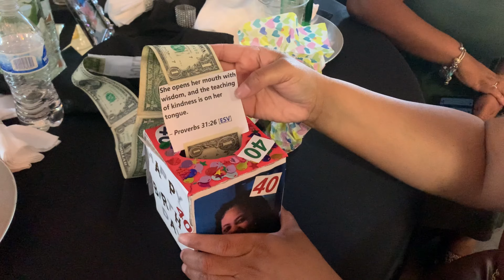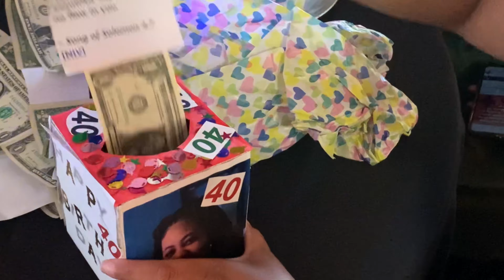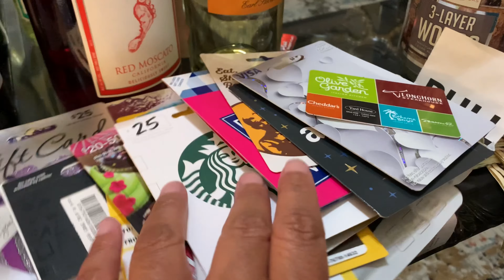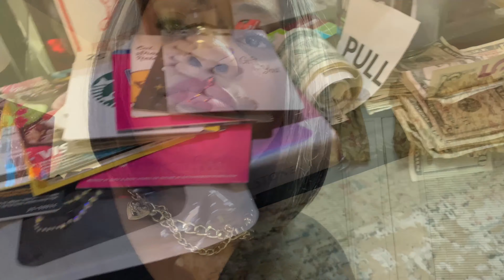Brunch or Surprise Party | Was My Intuition Right | Dad Has A Memory But Is He Wrong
Hey y'all! Today is a vlog, hope you enjoy!

Tashondarenaeonyoutube